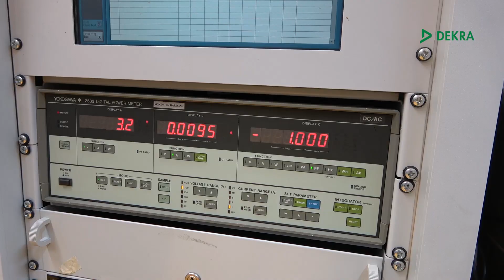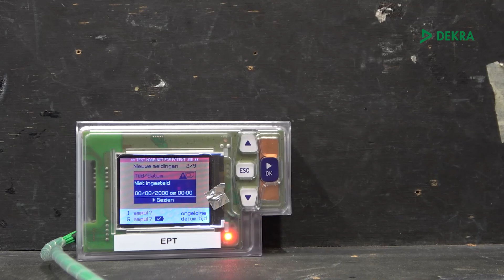Werken bij DEKRA | Test Engineer Medical Saïd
Op zoek naar een uitdagende baan als Test Engineer?
Onze medewerkers zijn het gezicht van en de drijvende kracht achter DEKRA. Daarom geven wij ruimte aan Ambitie, Autonomie en Afwisseling. Werken bij A-werkgever DEKRA betekent werken in een uitdagende functie, binnen een leuk team van zelfstandige experts en in een dynamische en internationale omgeving.

DEKRA zorgt al meer dan 90 jaar voor veiligheid. Wij zijn één van 's werelds grootste expertiseorganisaties. Met ruim 45.000 medewerkers, een omzet van 3,3 miljard euro en activiteiten in meer dan 50 landen. In Nederland zijn we met ruim 1.000 medewerkers actief op verschillende terreinen, waaronder Product Testing & Certification. Wij testen en certificeren consumenten-, industriële-, automotive- en ICT-producten, producten die worden gebruikt in explosiegevaarlijke omgevingen en medische hulpmiddelen voor markten wereldwijd. Voor fabrikanten verzorgt DEKRA de toegang tot vrijwel alle markten door hun producten te testen en te certificeren volgens internationaal geaccepteerde normen, zoals CE-markering, ENEC, Cenelec, IEC en KEMA-KEUR.

Naast een focus op de veiligheid van elektrische en elektronische producten bieden we ook diensten aan die zijn gericht op elektronische voertuigen, communicatie- en wireless technologie en elektromagnetische compatibiliteit (EMC) gericht op high tech ontwikkelingen rondom het 'Internet of Things'.

Wij hebben een duidelijke ambitie: in het jaar 2025 is DEKRA dé wereldwijde partner voor een veilige wereld. En jij bent welkom!